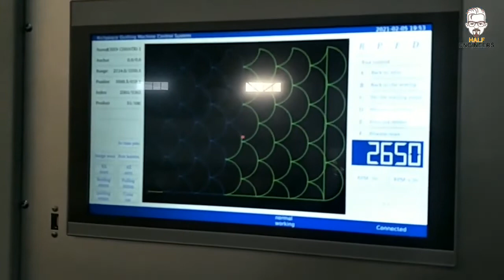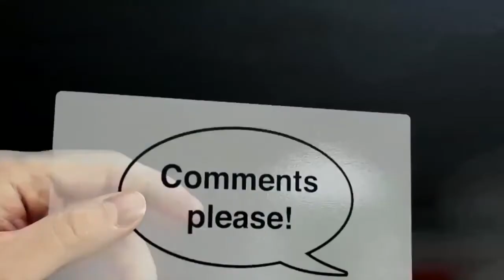Fish scale pattern quilting process for mattress